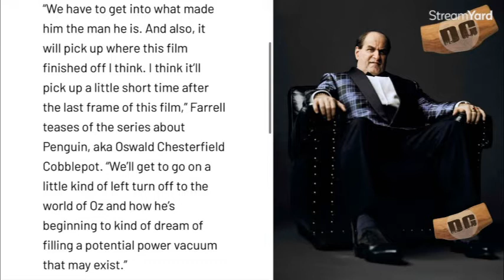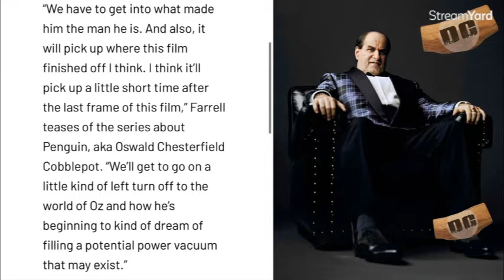The Penguin KILLS Falcone In The Batman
Will the Batman end with Oz killing Falcone to begin his reign as mob boss?